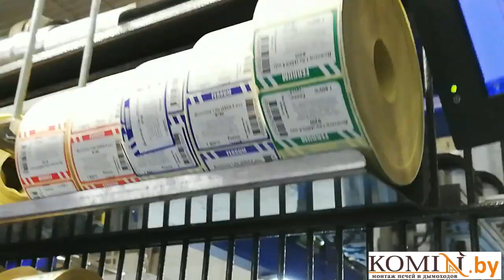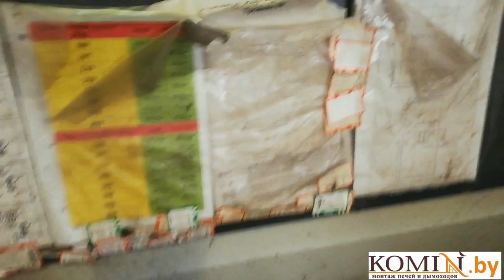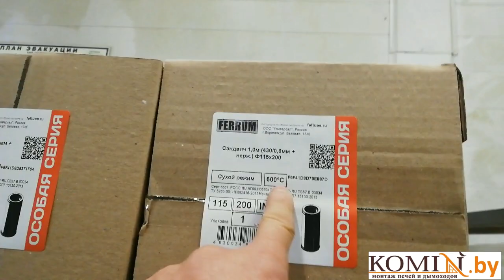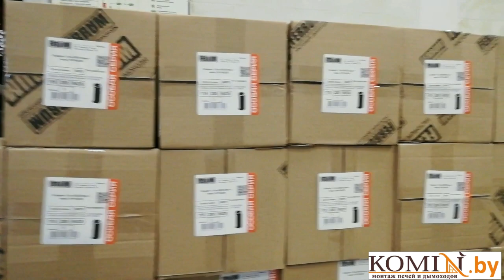Дымоходы Craft и Ferrum: полный обзор производственного цикла, прямо с завода. Склад удивил.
Komin.by c полным обзором завода, по производству дымоходов из нержавеющей стали Ferrum Craft (Феррум Крафт).

Дымоход на свалку. Монтаж дымохода "вверх ногами". Не повторять!
Осуществляем продажу и монтаж следующих дымоходов:
- Жаропрочные гофры
- Кислотоустойчивые гофры
-       Корозийноустойчивые гофры
Продаем и монтируем дымоходы для следующих отопительных агрегатов:
Монтаж дымохода по всей Минской области:
Осуществляю продажу дымохода по всей Республике Беларусь:
Мы монтируем дымоходы следующих производителей:
Мы так же выполняем следующие услуги:
 Монтаж печи
 Монтаж камина
 Монтаж банной печи
 Установка печи-камина
 Термоизоляция от возгорания